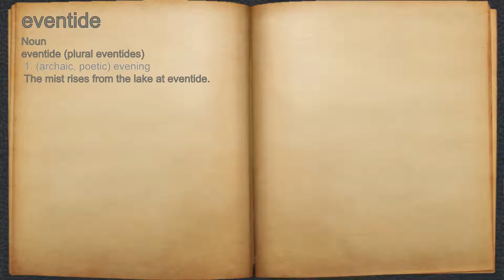What does eventide mean?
A spoken definition of eventide.

Intro Sound:
Typewriter - Tamskp